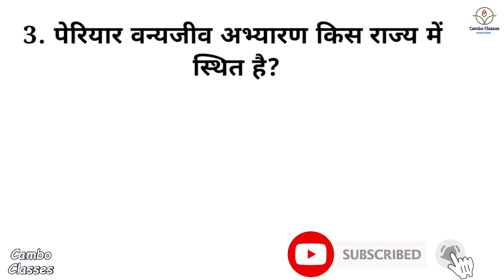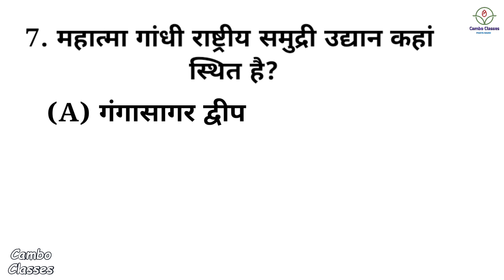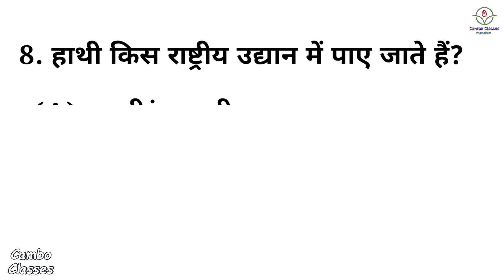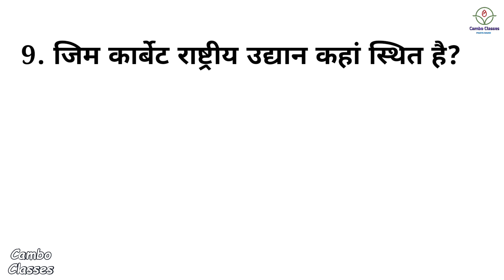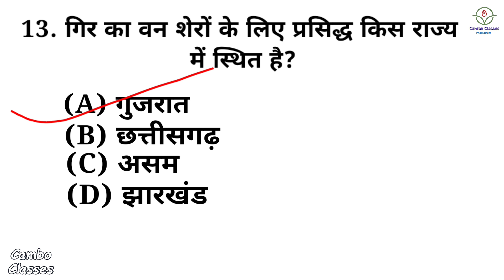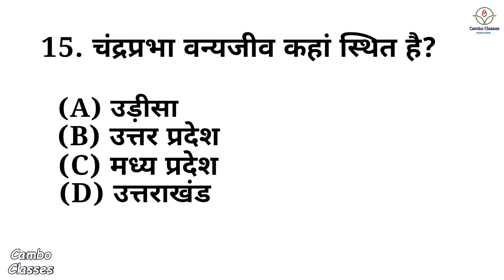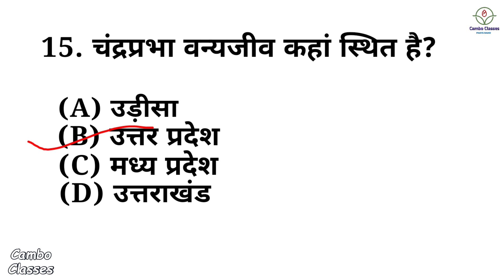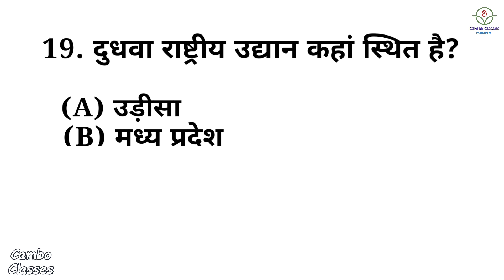National Park | राष्ट्रीय उद्यान | Bharat ke rashtriy Udyan AVN abhyaran |cambo classes,GK QUESTIONS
GK | GK Questions and Answers | GK in Hindi | GK questions | GK Quiz | Cambo Classes

in this video, you will learn all basic gk about India